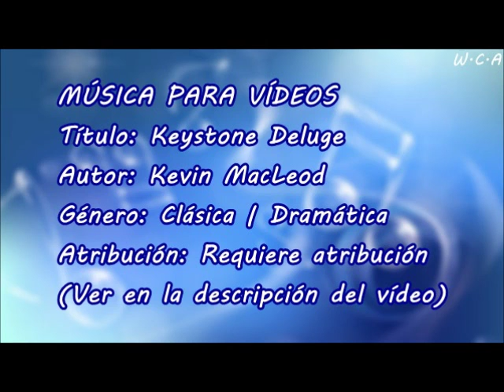Keystone Deluge - Kevin MacLeod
Título: Keystone Deluge
Autor: Kevin MacLeod
Género: Clásica | Dramática
Atribución: Requiere atribución

Keystone Deluge de Kevin MacLeod está sujeta a una licencia de Creative Commons Attribution